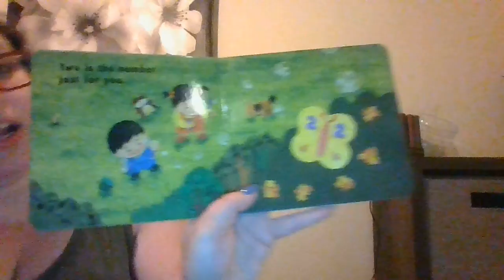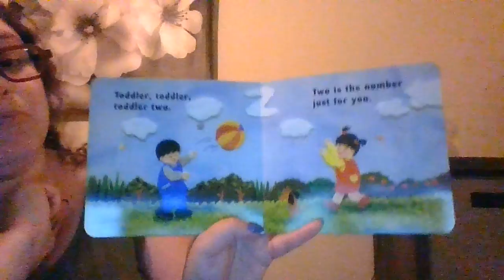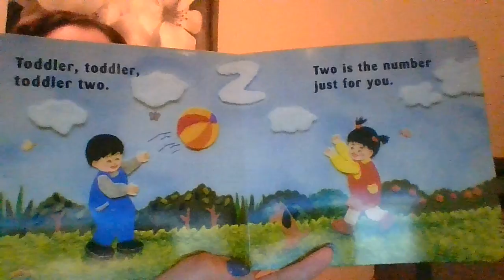Toddler Two 1